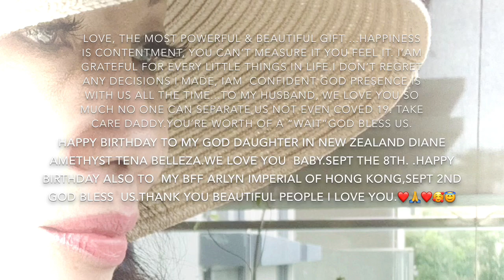Can’t Be With You Tonight/ Judy Boucher/Arminda Webb Cover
Home video for positivity everybody can watch. God bless us.keep safe everyone 🙏❤️✌️🧚🏼‍♀️💕